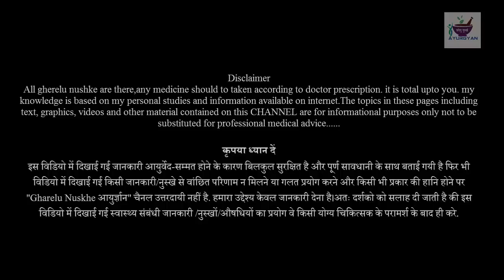दिमाग कमजोर है, पढाई में कमजोर है तो ये उपाय बेहतरीन है // वजन बढ़ने के उपाय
एक महीने में वजन बढ़ाना है तो 20 ग्राम की मात्रा में इसे लेना शुरू कर दे // वजन बढ़ने के उपाय